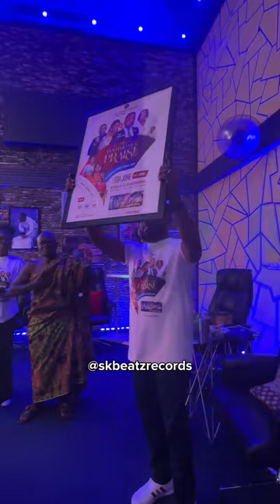Apostle Attah Gyebi Officially Signs & Endorses:"MY TESTIMONY PRAISE Music CONCERT at HOUSE OF JACOB